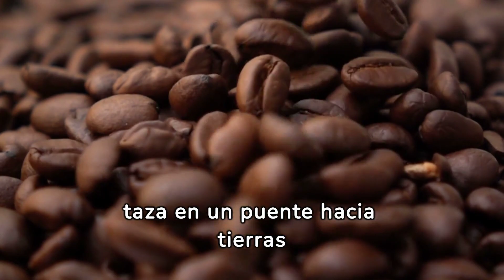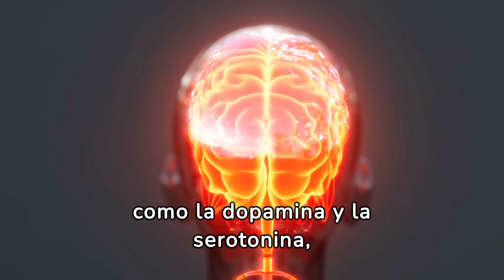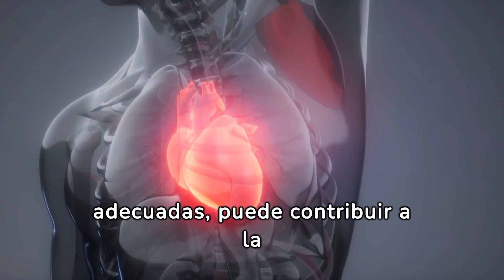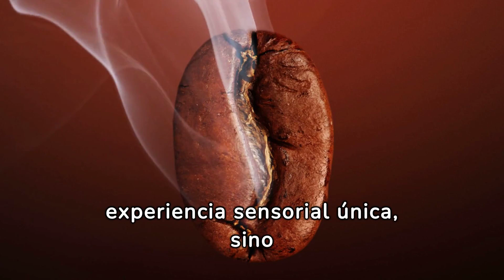El Café. Propiedades y Beneficios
Bienvenido al fascinante mundo del CaféVitalidad ☕✨. Más allá de ser una deliciosa bebida, el café es una fuente de innumerables PropiedadesBenéficas. Con su alto contenido de Antioxidantes, el café puede potenciar la salud celular y apoyar el sistema inmunológico. Además, sus propiedades estimulantes, como la Cafeína, pueden mejorar la concentración y la energía. Explora el universo de sabores y beneficios que el CaféAromático tiene para ofrecer y eleva tu experiencia diaria con esta exquisita bebida. ¡Descubre cómo una taza puede ser el ingrediente secreto para un día extraordinario! ☕🌅